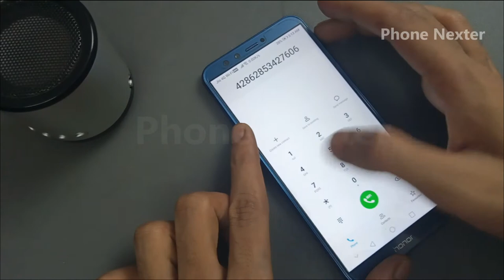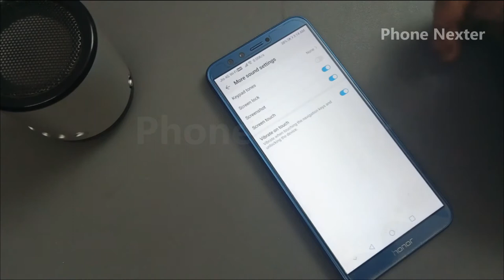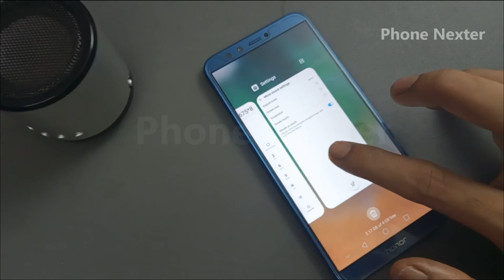Honor all sound settings | how to enable/disable sound notification in honor | Feedback sound system